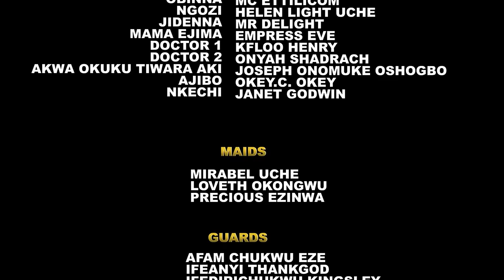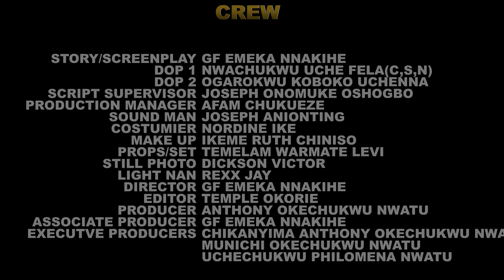My Angry Ghost Left The Grave To Save My Daughter From The Hand Of The Wicked Royal Princess